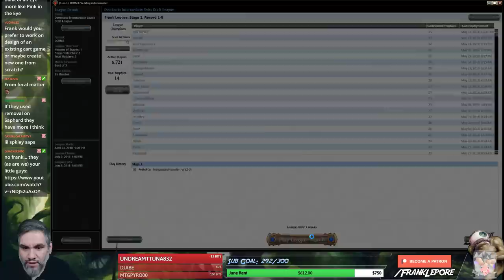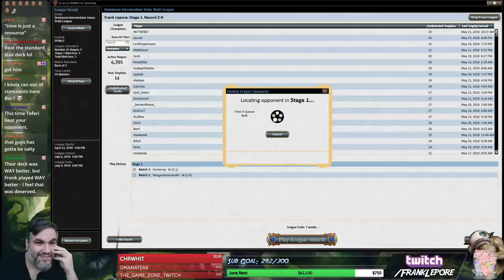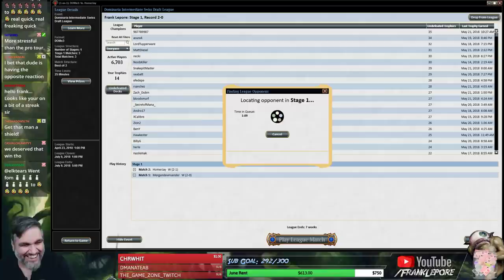(Magic Online) Dominaria Draft #35 - 5/22/18